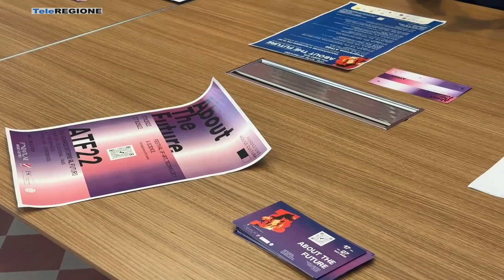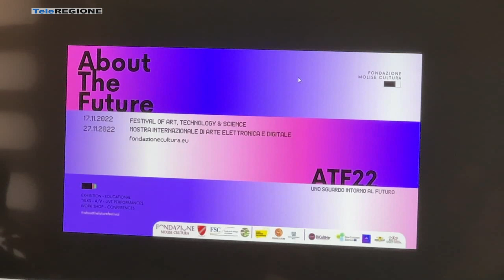A Campobasso il laboratorio artistico About the future - 13/11/2022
Servizi TG | A Campobasso il laboratorio artistico About the future | 13/11/2022